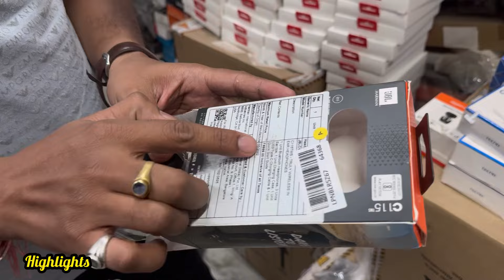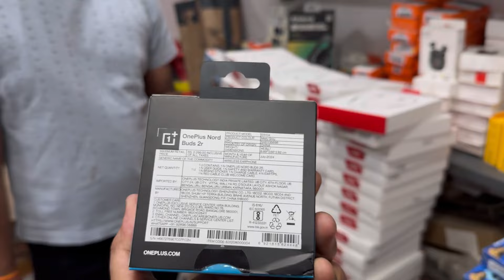Open Box Accessories| with warranty with bill| 100% Original | 90% Off | Dl84vlogs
Firm Name :- Shree Ganesh Enterprises

Shree Ganesh Enterprises
Shop No. M-3, Ground Floor, West Patel Nagar, New Delhi - 110008
Landmark :- Gayan Vigyan
Nearest Metro :- Shadipur (Gate No. 4)

(Shree Ganesh Enterprises)